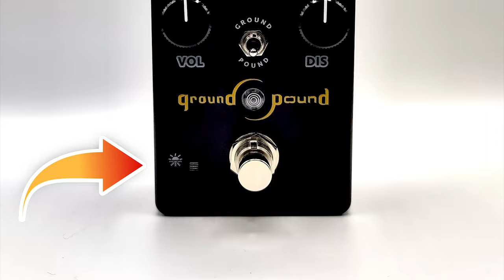Lusithand Ground & Pound - Justin Chancellor style bass distortion - Pedal Review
🎸I Use   @DRHandmadeStringsOfficial